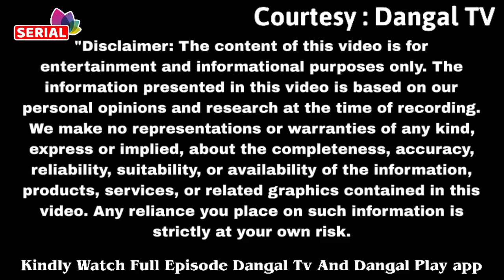असली राणा और मीठी ने नकली राणा और मेनका का किया खेल खत्म Sindoor Ki Keemat Season 2